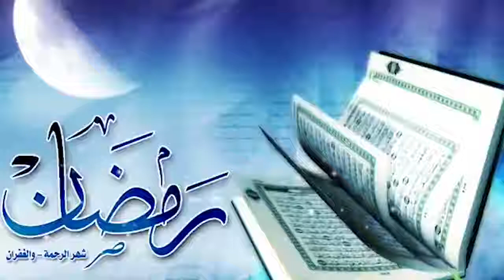رمضان کے نویں دن کی دعا// Ramzan ky naven din ki dua